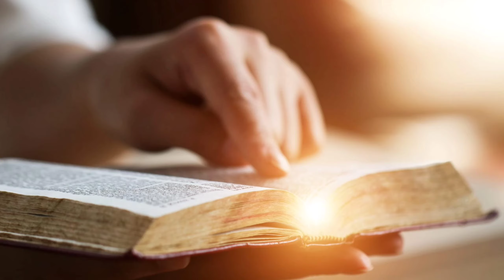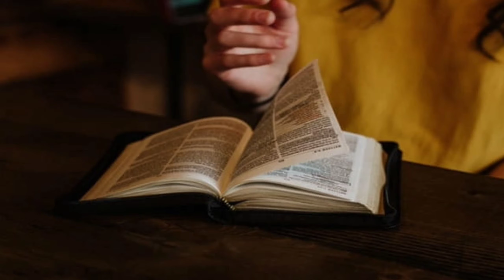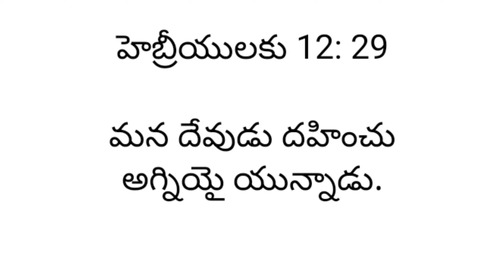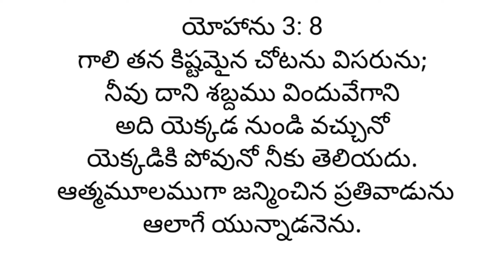5 Intresting Facts About Holy Spirit